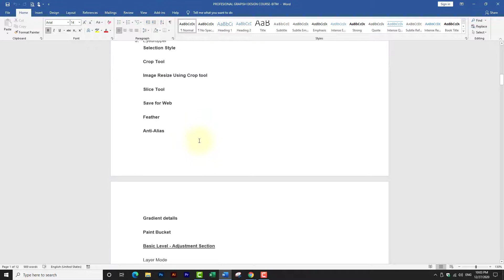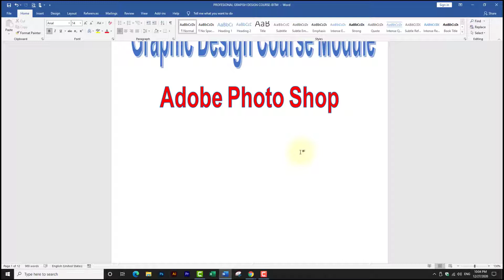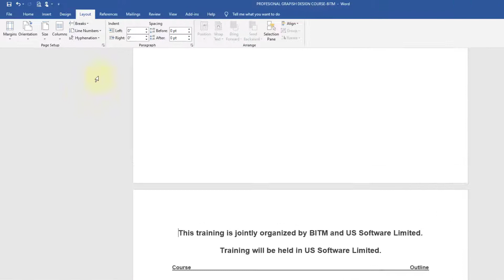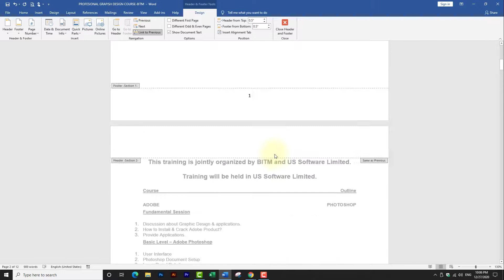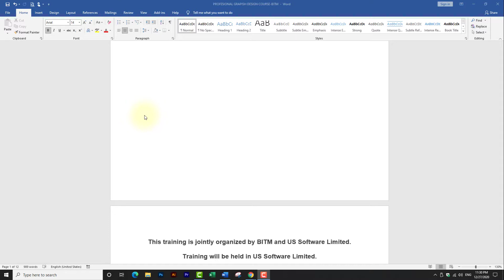MS Word Page number from specific page | How to page numbering in ms word?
This video shows you MS Word Page number from specific page | How to page numbering in ms word? In the first example we will go over challenging parts of this Word skill and I will answer the question, "why won't the link to previous button show?" As well as showing you how to change page numbering formatting. after watching this video you will learn how to MS Word page number from specific page in Thesis  or more than one pages document.

MS Word Page number from specific page
ms word tips & Ticks bangla
word tips & ticks
bangla tips & ticks
# page numbering
# page number
# ms word page numbering

.Social Media.

রাইসা একাডেমী এর ভিডিও গুলো ফেসবুকে শেয়ার করে অন্যদেরও দেখার সুযোগ করে দিবেন | আশা করি "রাইসা একাডেমী" চ্যানেলটির সাথেই থাকবেন |

Thanks for Connecting with Rysha Academy